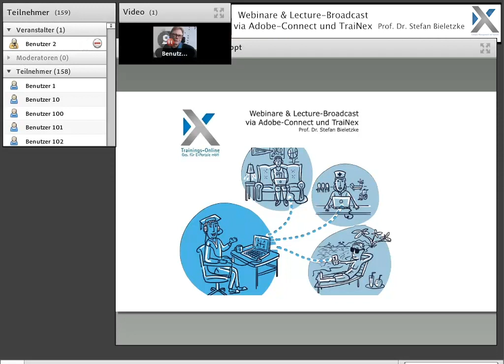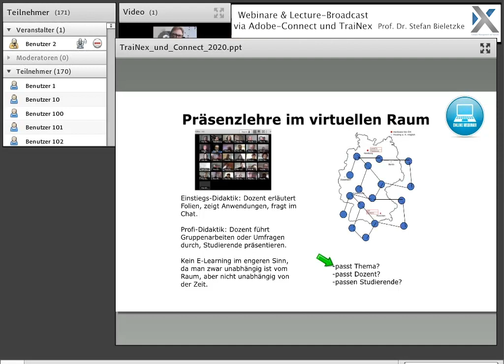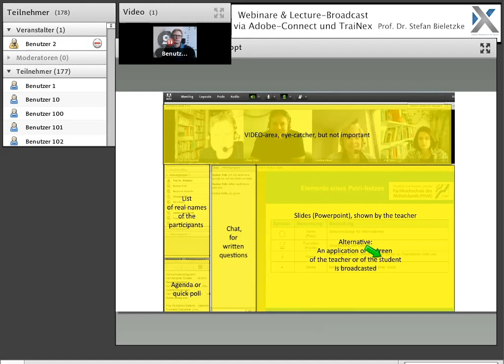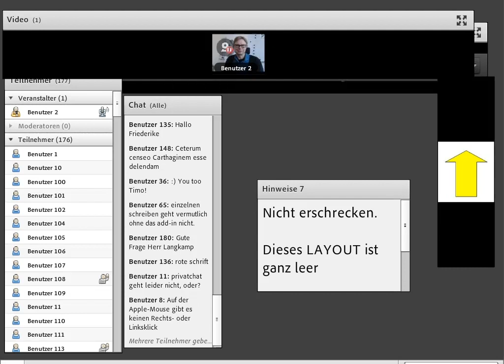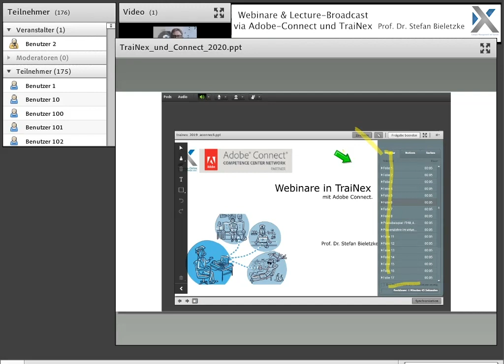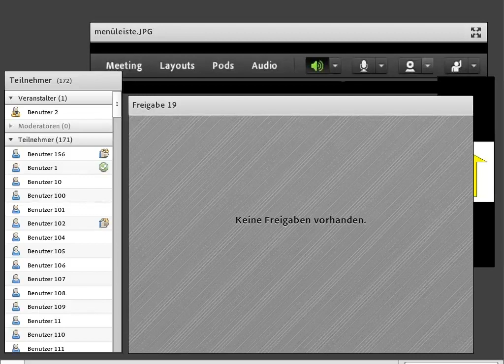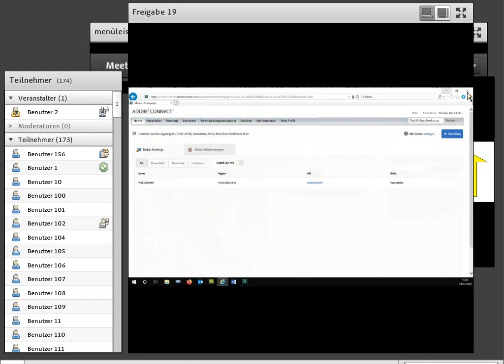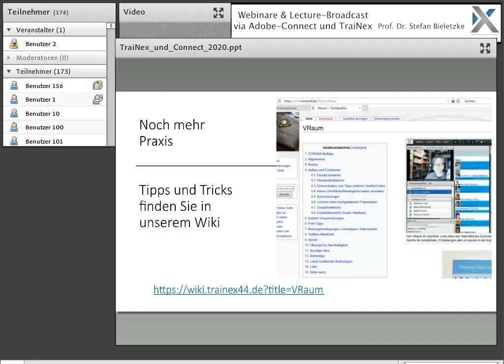Web-Seminare in Trainex mit Adobe-Connect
Plötzlich ist die Zukunft da:
Online-Lehre rettet Hochschulen durch die Corona-Krise

TraiNex ist der Dreh- und Angelpunkt, um den Studienbetrieb aufrecht erhalten zu können. Angefangen bei Sammelmails und der Nutzung von Foren und Chat empfehlen wir die virtuellen Räume. Virtuelle Räume sind eine Möglichkeit, den Studienbetrieb weiter aufrecht zu erhalten, ohne dass auf die Schnelle ein Fernlehr-Konzept oder Fernlehr-Unterlagen entwickelt werden müssten. Denn: der bisher geplant-terminierte Unterricht wird vom realen Raum einfach in den virtuellen Raum verlegt. Dozent und Studierenden bleiben daheim und können trotzdem eine "Vorlesung in virtueller Präsenz" durchführen. Wir benutzen dazu den Hochschul-Standard Adobe® Connect™.